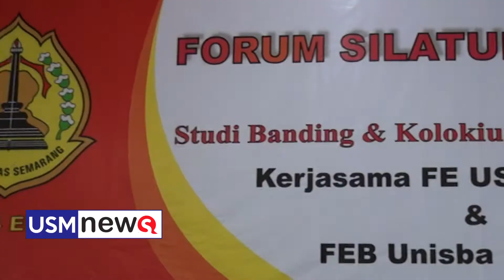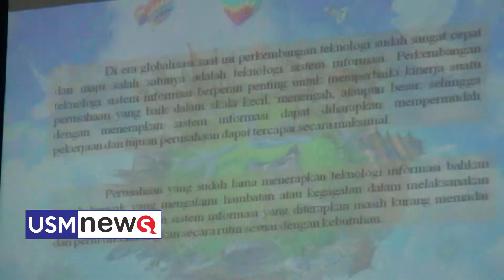USM News - Studi Banding & Kolokium Artikel Mahasiswa.(18 April 2017)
Forum Silaturahmi
Studi Banding & Kolokium Artikel Mahasiswa.
Kerjasama FE USM Semarang dan FEB Unisba Bandung

Produksi
USM TV
Universitas Semarang
copyright2017